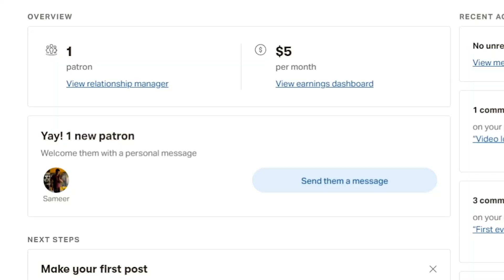First Patreon RECOMMENDATION! (Dabin - Rings & Roses feat. Conor Byrne) [REACTION]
Thank you for our Patreon Member for recommending this song!